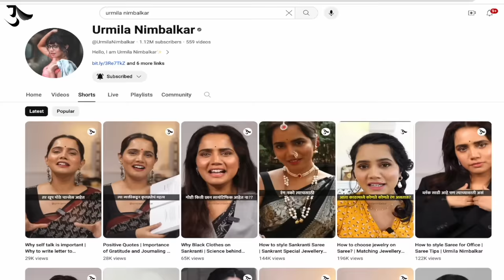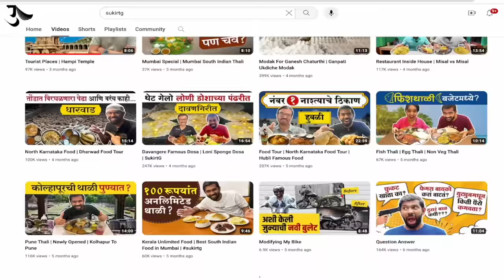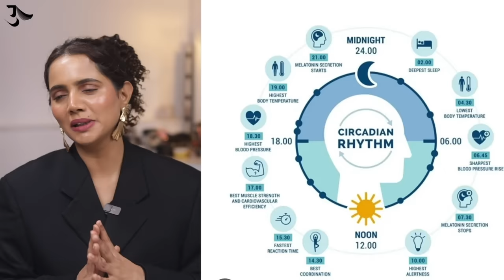What I Eat in a Day | Healthy Habits | Fitness at Home | Fitness Motivation | Urmila Nimbalkar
How I stay fit and what do I eat, what are my Health Habits are questions I get asked a lot. So here I have shared few daily life fitness tips with you all. From my food habits to sleep cycle I have explained everything. Hope this is helpful.

 / urmilanimba